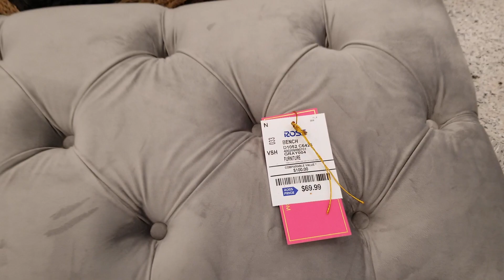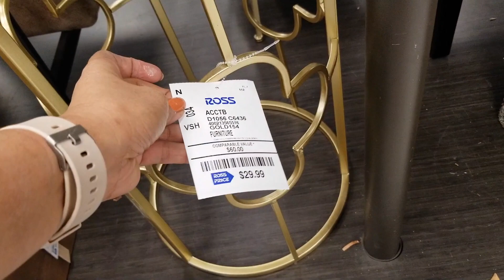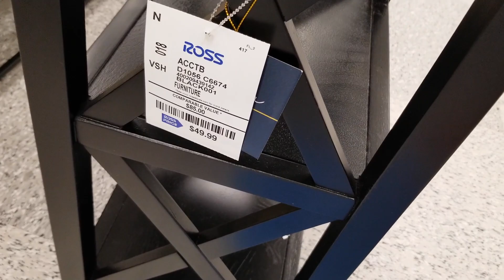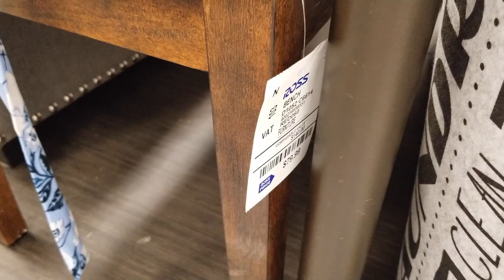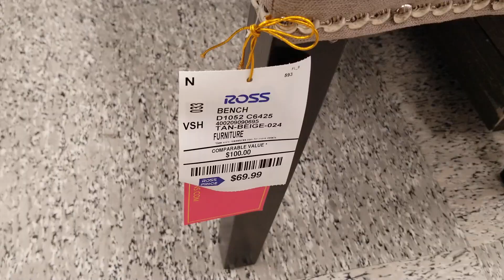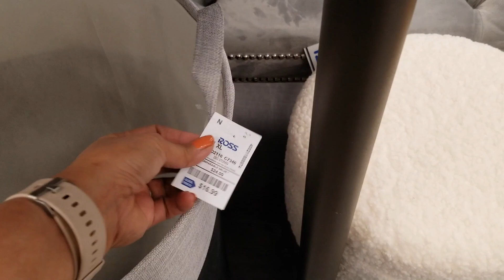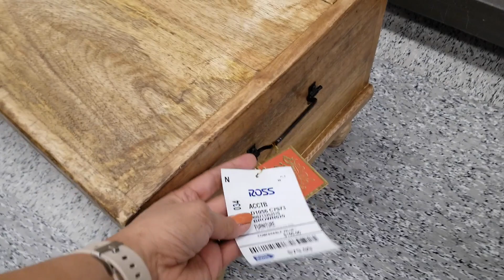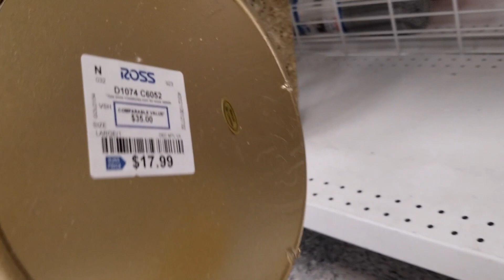ROSS DRESS FOR LESS FURNITURE HOME DECOR | SHOP WITH ME